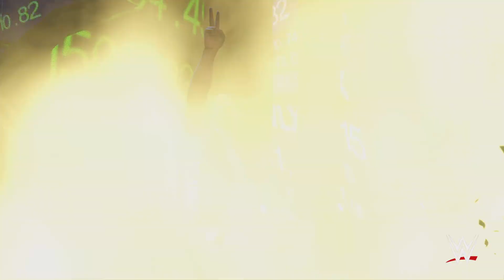[WWE 2K23] Drew Gulak vs Cameron Grimes (Singles Match) (NXT Juin 2022 n°4)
NXT Juin 2022 n°4 : Cameron Grimes vs Drew Gulak (***1/2)

Road to NXT In Your House avant Wes Lee (c) vs Cameron Grimes vs Drew Gulak pour le North American Championship (Triple Threat Match)